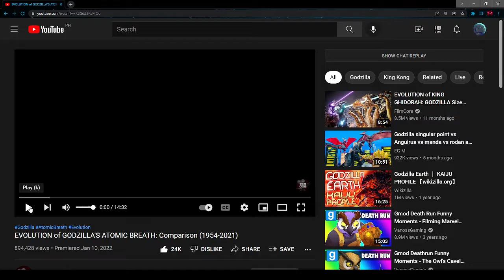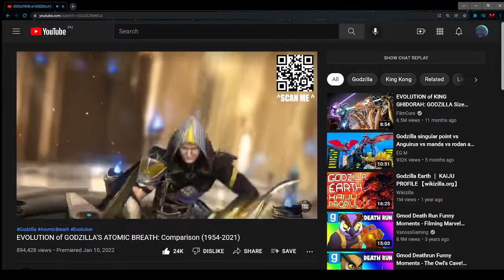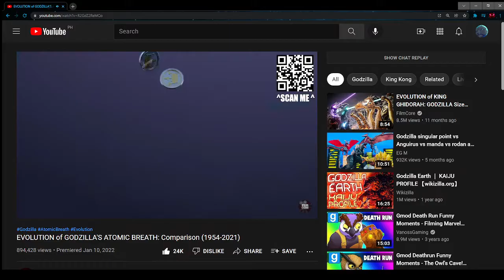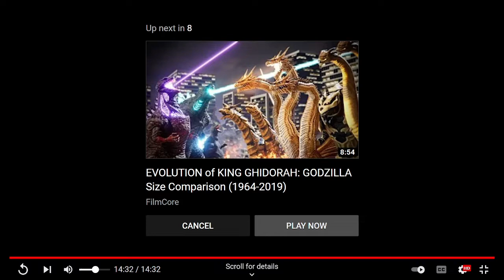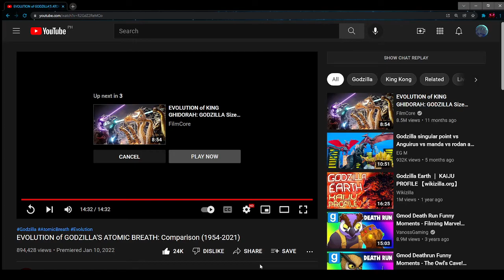GODZILLA ATOMIC BREATH EVOLUTION reaction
This is my first reaction already and this Video is all about godzilla's atomic breath here's the original video